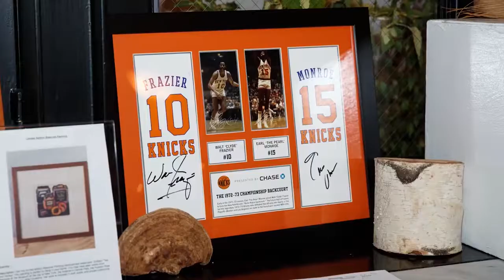A Free Bird Gala - Life - 2016